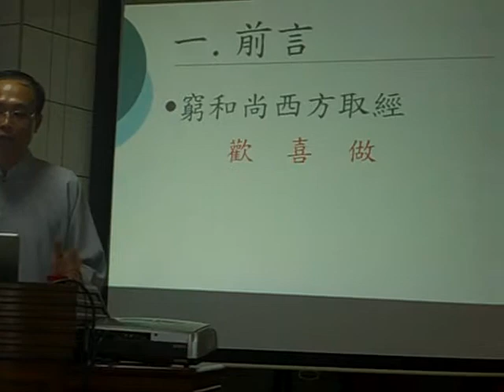990613啟慧班 『平凡中的不平凡』王弘正 講師 慈悲(共16檔/No.1)